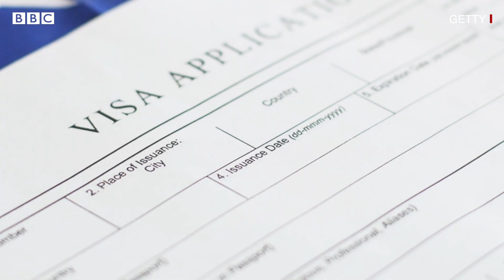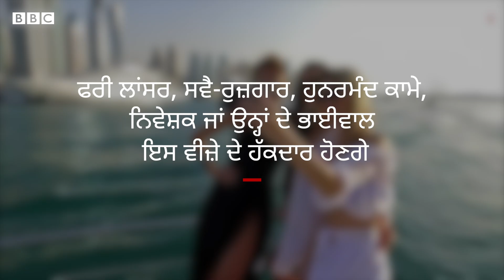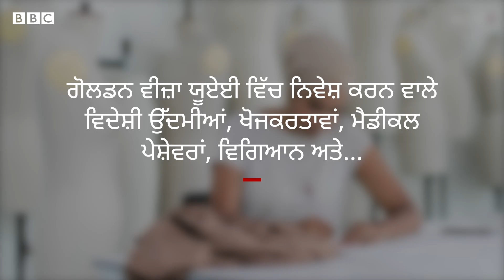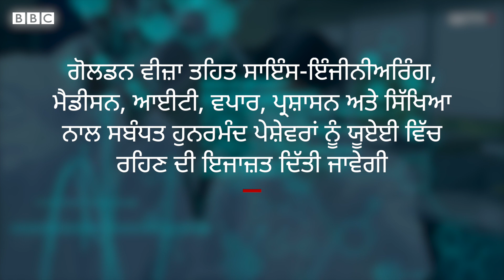Visa Policy 'ਚ ਬਦਲਾਅ ਨਾਲ Indians ਲਈ ਮੌਕੇ ਹੀ ਮੌਕੇ | 𝐁𝐁𝐂 𝐏𝐔𝐍𝐉𝐀𝐁𝐈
UAE ਯਾਨੀ ਸੰਯੁਕਤ ਅਰਬ ਅਮੀਰਾਤ ਨੇ ਪਿਛਲੇ ਮਹੀਨੇ ਆਪਣੀ ਵੀਜ਼ਾ ਨੀਤੀ ਵਿੱਚ ਜੋ ਬਦਲਾਅ ਕੀਤੇ ਸਨ, ਉਹ 3 ਅਕਤੂਬਰ ਤੋਂ ਲਾਗੂ ਹੋ ਗਏ ਹਨ। ਉੱਦਮੀਆਂ, ਨਿਵੇਸ਼ਕਾਂ ਅਤੇ ਪੇਸ਼ੇਵਰਾਂ ਲਈ ਨਵੀਂ ਦੱਸ ਸਾਲਾ ਗੋਲਡਨ ਵੀਜ਼ਾ ਸਕੀਮ ਲਾਗੂ ਕੀਤੀ ਗਈ ਹੈ। ਭਾਰਤ ਲਈ ਯੂਏਈ ਦੇ ਇਨ੍ਹਾਂ ਬਦਲੇ ਹੋਏ ਨਿਯਮਾਂ ਦੀ ਕਾਫੀ ਅਹਿਮੀਅਤ ਹੈ ਕਿਉਂਕਿ ਵੱਡੀ ਤਾਦਾਦ ਵਿੱਚ ਭਾਰਤੀ ਪੇਸ਼ੇਵਰ ਅਤੇ ਮਜ਼ਦੂਰ ਉੱਥੇ ਕੰਮ ਕਰਦੇ ਹਨ।

ਯੂਏਈ ਵਿੱਚ 34 ਲੱਖ ਤੋਂ ਜ਼ਿਆਦਾ ਭਾਰਤੀ ਹਨ। ਇਨ੍ਹਾਂ ਵਿੱਚ ਸਭ ਤੋਂ ਵੱਧ ਗਿਣਤੀ ਕੇਰਲ ਦੇ ਲੋਕਾਂ ਦੀ ਹੈ, ਜੋ ਉੱਥੇ ਰੁਜ਼ਗਾਰ ਅਤੇ ਬਿਜਨਸ ਲਈ ਜਾਂਦੇ ਹਨ। ਯੂਏਈ ਵਿੱਚ ਰਹਿੰਦੇ ਭਾਰਤੀ ਲੋਕ ਉੱਥੋਂ ਦਾ ਸਭ ਤੋਂ ਵੱਡਾ ਪ੍ਰਵਾਸੀ ਭਾਈਚਾਰਾ ਹਨ।

ਯੂਏਈ ਸਰਕਾਰ ਮੁਤਾਬਕ ਦੇਸ਼ ਵਿੱਚ ਜ਼ਿਆਦਾ ਨਿਵੇਸ਼ਕਾਂ, ਸੈਰ-ਸਪਾਟਾ ਅਤੇ ਪੇਸ਼ੇਵਰਾਂ ਨੂੰ ਆਪਣੇ ਵੱਲ ਖਿੱਚਣ ਲਈ ਨਵੀਂ ਪੌਲਿਸੀ ਲਿਆਂਦੀ ਗਈ ਹੈ। ਆਖ਼ਿਰ, ਨਵੀਂ ਵੀਜ਼ਾ ਪੌਲਿਸੀ ਦੀਆਂ ਵਿਸ਼ੇਸ਼ਤਾਵਾਂ ਕੀ ਹਨ ਅਤੇ ਇਸ ਨਾਲ ਯੂਏਈ ਤੇ ਭਾਰਤੀਆਂ ਨੂੰ ਕੀ ਲਾਭ ਹੋਵੇਗਾ, ਆਓ ਜਾਣਦੇ ਹਾਂ...

Report - BBC
Voice - Sunil Kataria
Edit - Debashish